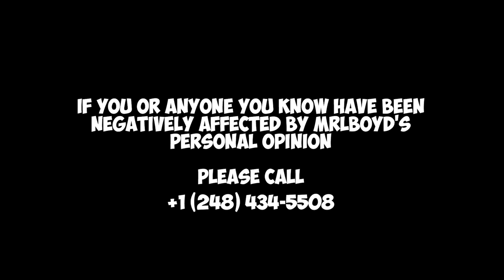TREKKIE WATCHES STAR WARS IV (1977) FOR THE FIRST TIME